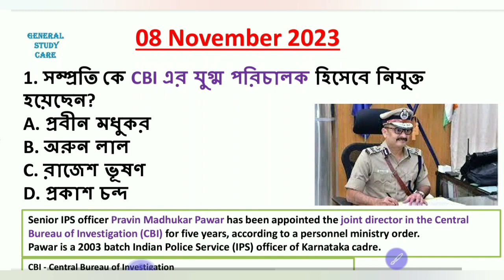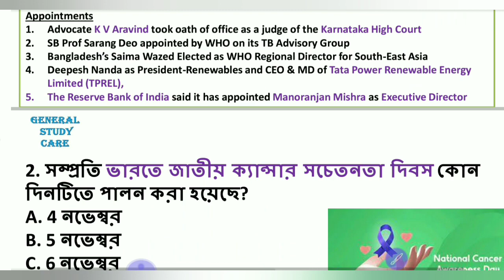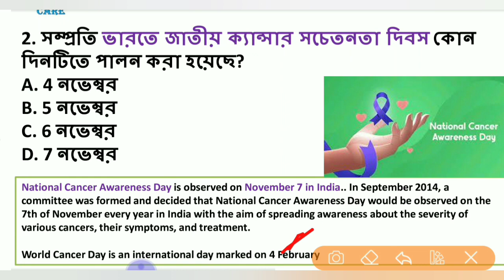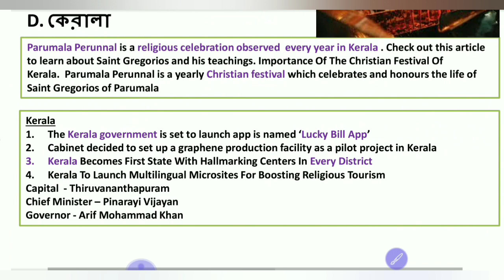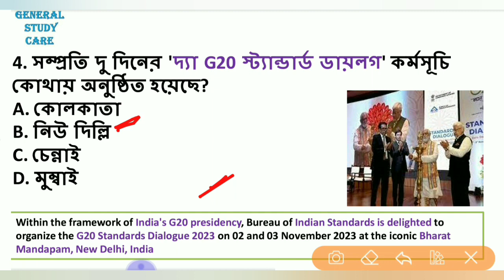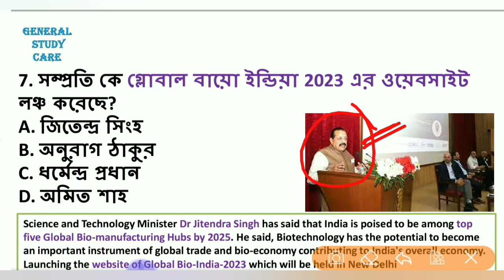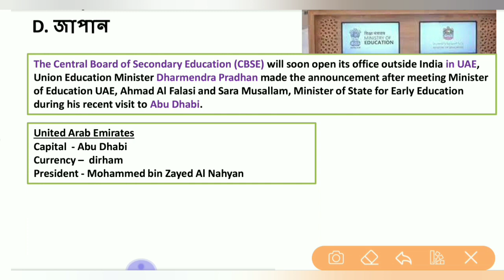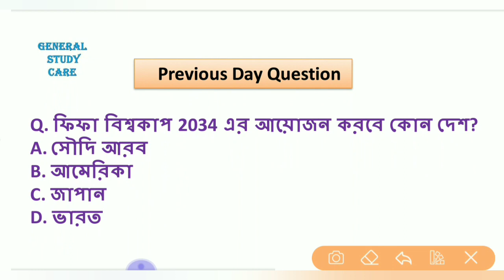Current Affairs 08 November 2023 Best MCQ Questions in Bengali for All Competitive Exams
Current Affairs 08 November 2023 Best MCQ Question in Bengali for All Competitive Exams

Current Affairs 08 November 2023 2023Best Question in Bengali For All Competitive Exams,
mcq question,
Gk MCQ
Current affairs question for all exam
Current affairs question for wbpsc exam
Current affairs MCQ question
Current affairs question with static GK
Current affairs question with static GK for exam
Current affairs question with static GK for PSC exam
Current affairs question with static GK for All WBPSC exam
Current affairs question with static GK for All competitive exam